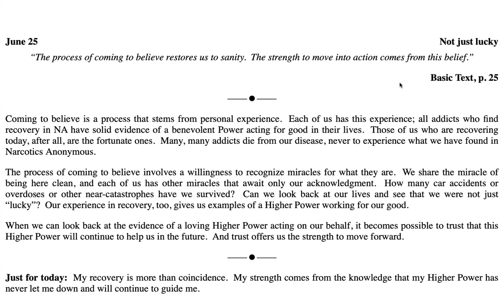June 25th -Just for Today Reading .Credits: NA World Services, Inc.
June 25

“The process of coming to believe restores us to sanity.  The strength to move into action comes from this belief.”

Coming to believe is a process that stems from personal experience.  Each of us has this experience; all addicts who find recovery in NA have solid evidence of a benevolent Power acting for good in their lives.  Those of us who are recovering today, after all, are the fortunate ones.  Many, many addicts die from our disease, never to experience what we have found in Narcotics Anonymous.

The process of coming to believe involves a willingness to recognize miracles for what they are.  We share the miracle of being here clean, and each of us has other miracles that await only our acknowledgment.  How many car accidents or overdoses or other near-catastrophes have we survived?  Can we look back at our lives and see that we were not just “lucky”?  Our experience in recovery, too, gives us examples of a Higher Power working for our good.

When we can look back at the evidence of a loving Higher Power acting on our behalf, it becomes possible to trust that this Higher Power will continue to help us in the future.  And trust offers us the strength to move forward.

Just for today:  My recovery is more than coincidence.  My strength comes from the knowledge that my Higher Power has never let me down and will continue to guide me.